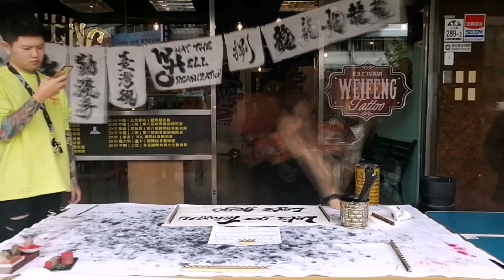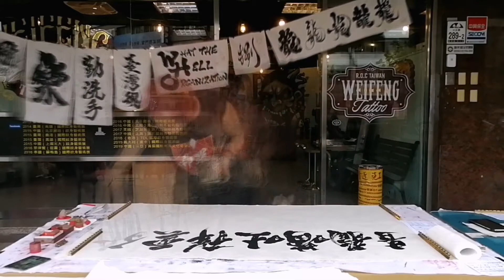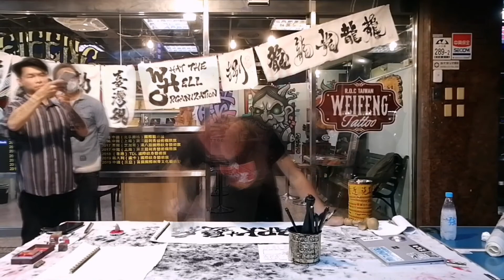2020.04.17 羅東 威鋒紋身 寫到飽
SOYAMAX動画アーカイブ
サムネも字幕もつけないただのアーカイブですが、
ずーっと見ていたい人用に改めてYOUTUBE化してます。